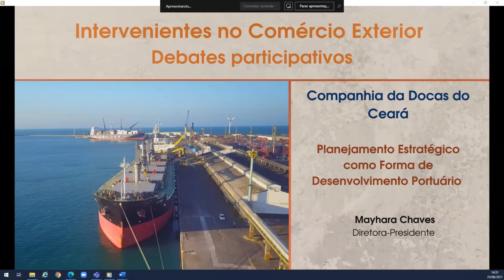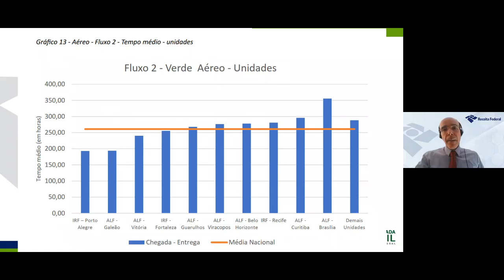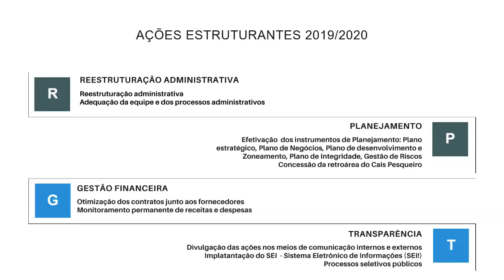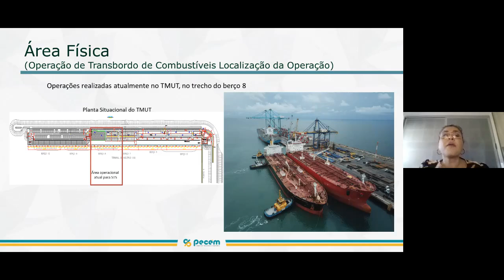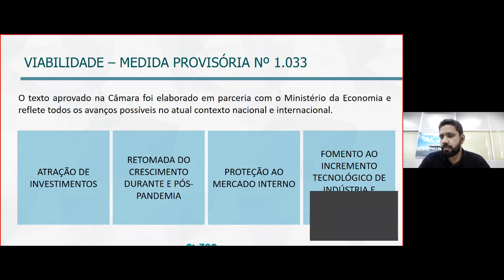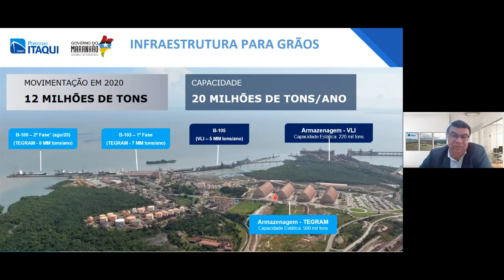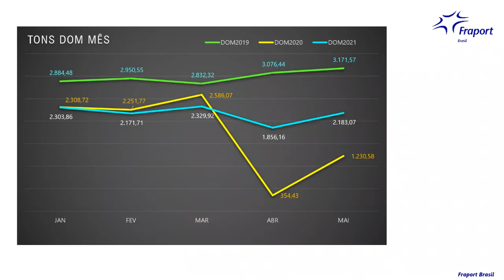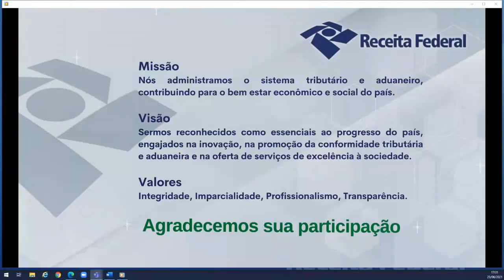Fórum Aduaneiro 3ª RF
Daniel Santos – Auditor-Fiscal
TEMA: Time Release Study (TRS)

Mayhara Chaves – Diretora-Presidente da Companhia Docas do Ceará
TEMA: Planejamento Estratégico como Forma de Desenvolvimento Portuário

Rebeca Oliveira, Diretora-Executiva de Relações Institucionais do CIPP
TEMA: Retorno das Operações de Transbordo Ship to Ship no Porto

Thiago Guimarães - Coordenador de Operações da ZPE CEARÁ
TEMA: Discussões Relevantes do Marco Legal de ZPE

Jailson Luz, Diretor de Operações da EMAP - Empresa Maranhense de Administração Portuária
TEMA: Caracterização do Porto do Itaqui, Caracterização e Perspectivas.

Antônio Carlos Rodrigues – Coodenador de Gestão de Cargas da Fraport
TEMA: Carga Aérea – Movimento da Retomada